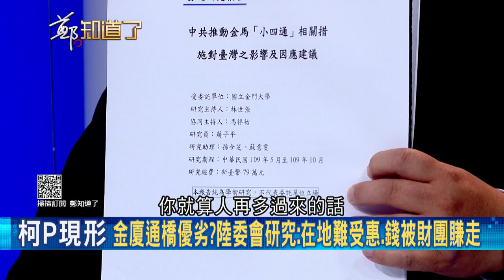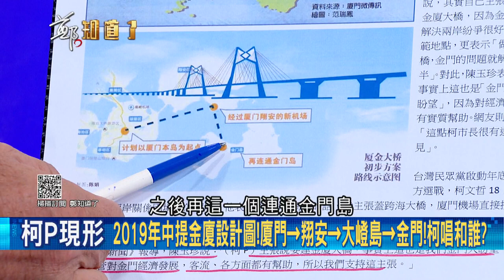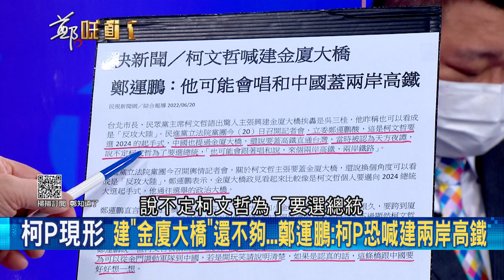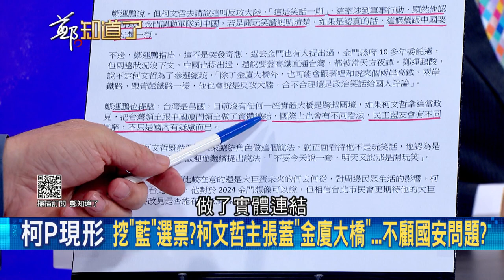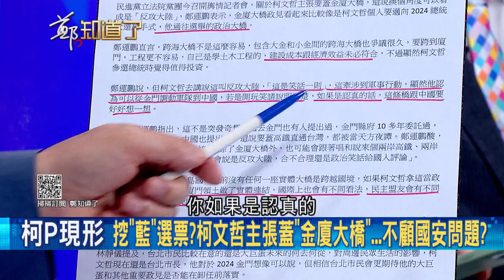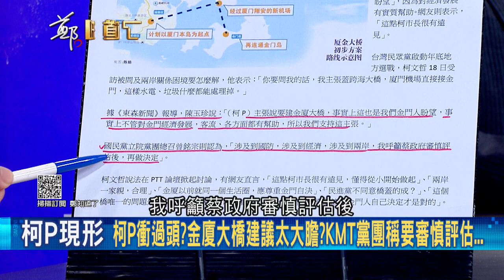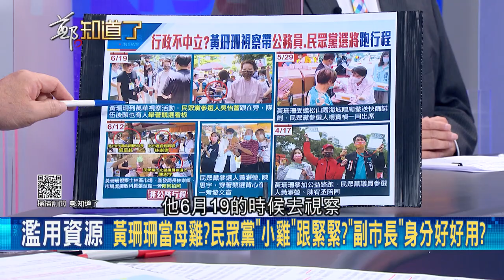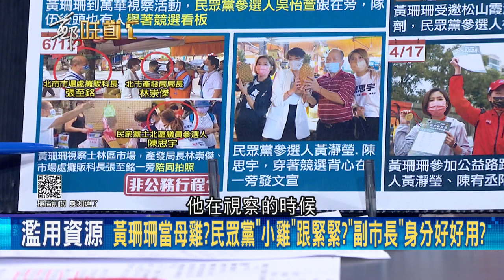金廈大橋是另類特洛伊木馬? 中共眼裡的金門"克里米亞化"... 何博文痛批: 柯文哲身為首都市長 拿金門人的前途當遊戲!│鄭弘儀 主持│【鄭知道了 PART1】20220620│三立iNEWS